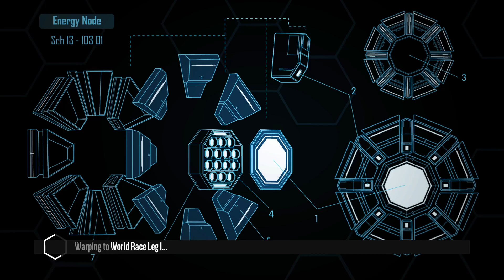Distance | Highway 35 World Race Leg 1 | Deora II Custom Car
Game: Distance
Map: Highway 35 World Race Leg 1
Map Creator: General Kenobi
Custom Car: Deora II